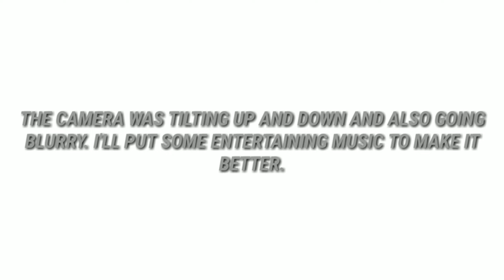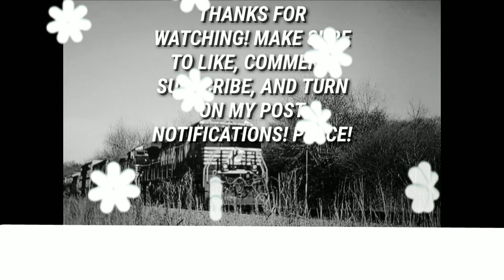CSX K443 with NS Locomotive in the middle of the Train in Kennesaw, GA 1-19-21